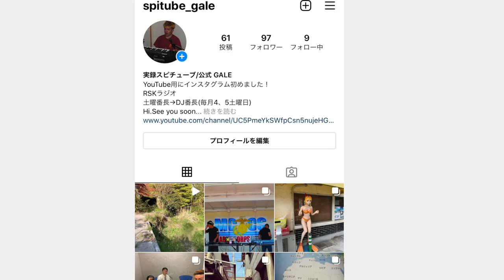荒れ果てた旧道の先にある閉鎖されたトンネル周辺を探索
戸倉峠の未成隧道（戸倉隧道）

再生リスト